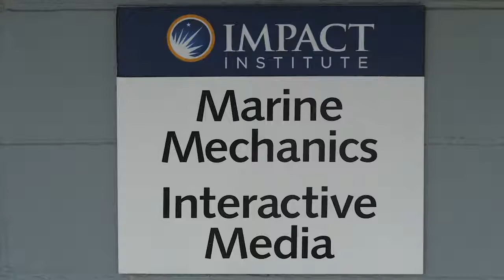Interactive Media PM Class 19.20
This year's afternoon class.  Music credits to Drew Davis Band for the song "Here I Am"